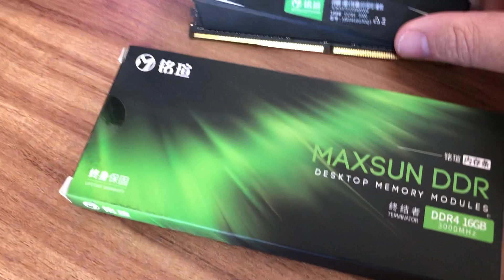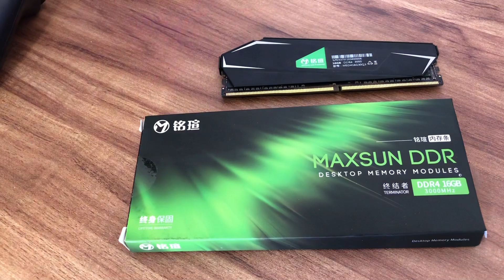Memória RAM para PC MAXSUN DDR4 16Gb 3000MHz aliexpress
Ta ai meus amigos a memória MAXSUN DDR4  de 16Gb adquirida no aliexpress, muito recomendo.